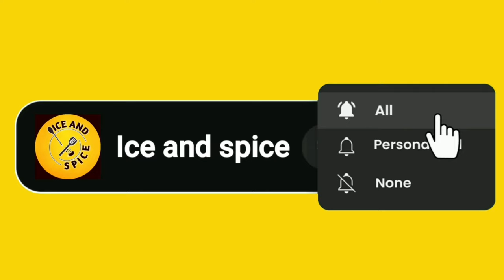Super Yummy Healthy Iftar or sehri special Refreshing drink 😋 iftar drink